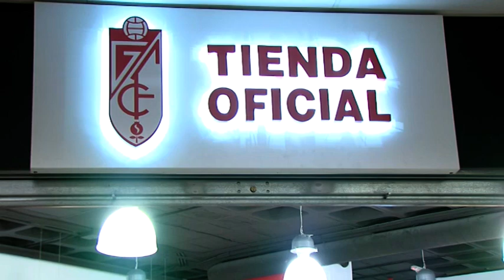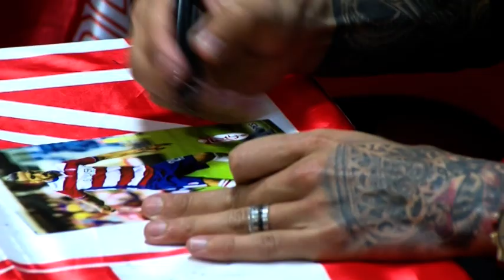Firma de autógrafos en rojiblanco - PlanetaGranada || GCFTV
Mes muy especial en el Granada CF, que cumple 85 años de historia. Múltiples actividades organizadas por el club nazarí y una de ellas una firma de autógrafos a la que acudieron El Arabi, Miguel Lopes e Isaac Success.

Planeta Granada, con Fran Viñuela y Luis Mora de lunes a viernes y a partir de las 22h, toda la información del cuadro nazarí en PlanetaGranada.